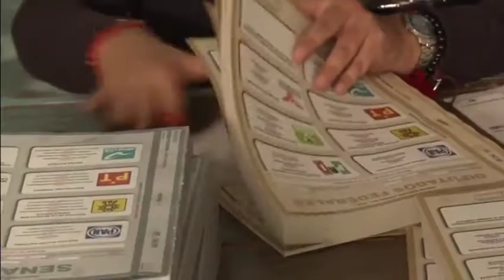Foro: Los medios de comunicación ante el proceso electoral 2018